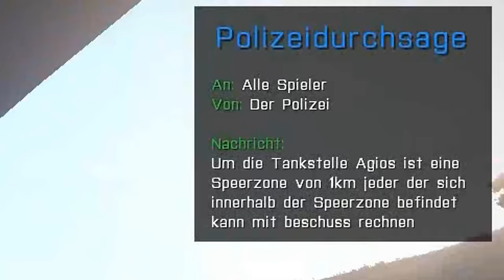Altis Life Funny Moments! Server-Umschau (Pirates of Altis) Part 2! [German]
Nach langer langer Zeit haben wir es endlich geschafft, mal wieder auf diesem Server zu landen.
Gut besucht
Hat gute eigene Ideen
Macht Laune

Was will man mehr? Pirates of Altis war, ist und bleibt ein guter Server :)

► Steam Gruppe - Joint uns! :D
► TS3 - Schaut vorbei! :D
DSP.voiceserver.me

Outro:
Different Heaven - The Young Geralds 2016